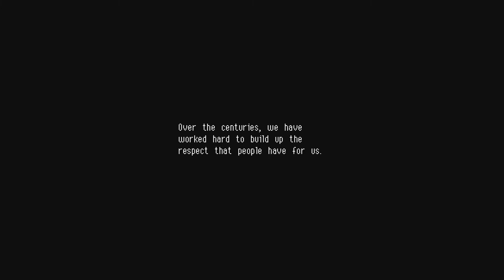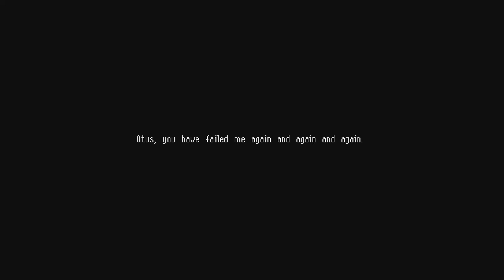Let's Play: Owlboy (BLIND) - #1 A metroidvania game where you can fly! But the hero is a loser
Gav and Jake play Owlboy, a metroidvania game where you can fly! But the hero is a loser.

When not "Let's Play" -ing Game Tape Friends Online are:

Jake ► link pending

00:00 - Intro
00:06 - Beautiful intro song
01:00 - Revered. Exalted. Wise. This is what we owls aspire to be.
02:20 - Perhaps your talents simply lie elsewhere.
03:55 - Water shortage in Vellie
05:10 - Otus, you have failed me again and again and again.
07:05 - I wasn't even supposed to be here today.
08:50 - About time, Otus.
09:50 - Whatever you can pick you should pick
13:00 - Otus and Geddy, the unstoppable team
13:55 - Bombo the Bongo guy!
14:30 - Hot Spring Mastery achievement, did Toby just pee in the water?
15:40 - Meeting Mandolyn and going through her journal
16:50 - Meeting a couple of guards, true that!
18:10 - Behold! Groundbreaking technology at work!
20:20 - Someone is playing Dragonball Xenoverse 2
21:20 - Bombo's house is cool, it's got bongos.
22:20 - Fib and Bonacci, classic bully and henchman archetypes
24:20 - Bad Boy achievement, drop your friend to their death to unlock!